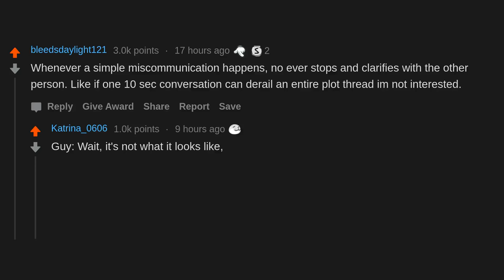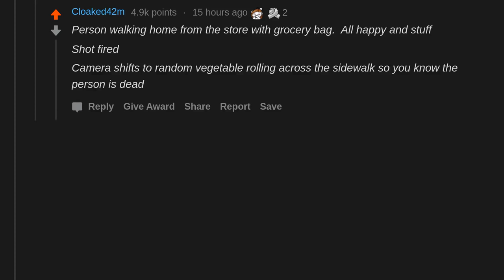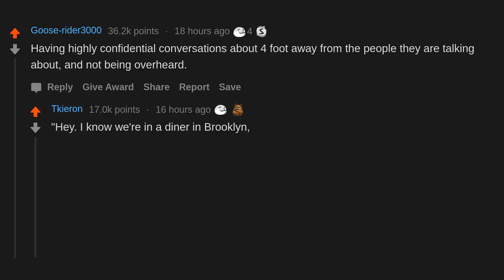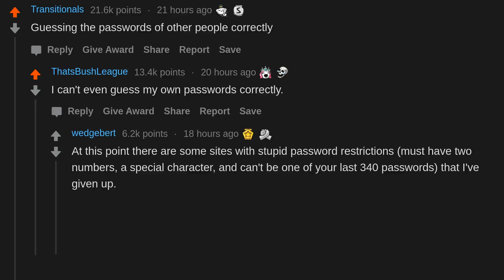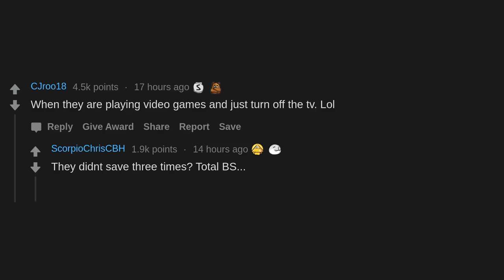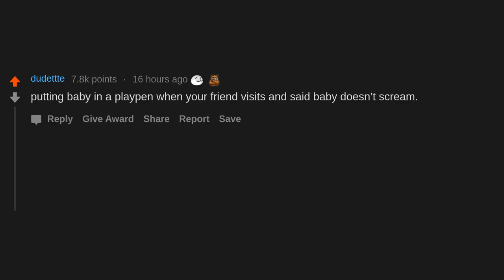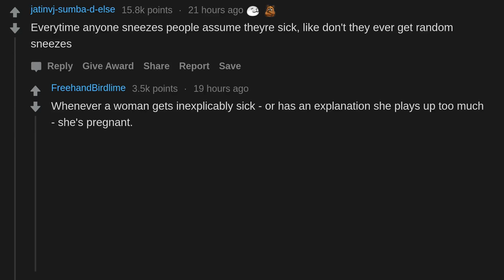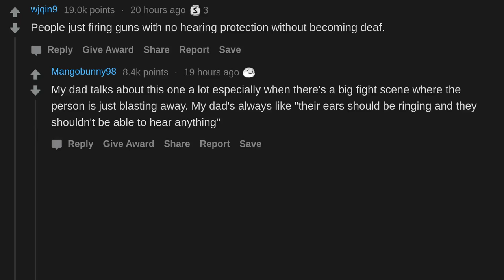What Happens In Movies That Seems To Be Normal But Is Not? (r/AskReddit)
AskReddit People Share What Happens In Movies or Tv That Seems To Be Normal And You Think To Yourself “That Is Not What People In Real Life Do”?